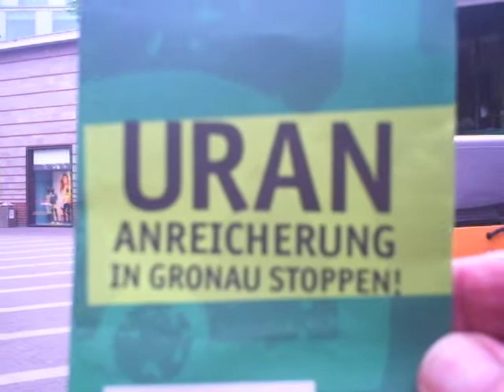Anti Atom Aktionstour Robin Wood - Urananreicherungsanlage Urenco Gronau abschalten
Der Atomausstieg kommt und die Energiewende läuft? Schön wärs! Immer noch sind 9 Atomkraftwerke in der BRD in Betrieb und die letzten Risiko-Meiler sollen erst 2021/22 stillgelegt werden. Bis dahin besteht das Risiko schwerster Unfälle. Außerdem wird weiter hochradioaktiver Atommüll erzeugt. Im westfälischen Gronau steht eine Uranfabrik (Urananreicherungsanlage), in der UNBEFRISTET auch nach 2022 Kernbrennstoff für den weltweiten Einsatz in Atomkraftwerken hergestellt wird. Uranbrennstoff - Made in NRW! Schlimmer noch: Trotz Fukushima und dem ANGEBLICHEN Atomausstieg ist die Uranfabrik in Nordrhein-Westfalen in den letzten Jahren sogar noch ausgebaut worden (und zwar mit Genehmigung der damals bestehenden NRW Landesregierung aus SPD und GRÜNEN).

Wir finden: Atomausstieg sieht anders aus!

Die Uranfabrik Gronau gehört URENCO, einem internationalen Konzern. Eigentümer von URENCO sind auch EON und RWE aus Düsseldorf und Essen. URENCO betriebt außerdem ein ganzes Fabriknetz für das radioaktive und giftige URAN: in den Niederlanden, Großbritannien und den USA. Seit fast einem Jahr reden die "rot"-"grüne" Landesregierung und Bundesumweltminister Röttgen über eine Sicherheitsüberprüfung für die Uranfabrik - aber bis heute ist nichts passiert. Der URENCO-Geschäftsführer Joachim Ohnemus ist da offener und räumte gleich nach der Fukushima-Katastrophe gravierende Sicherheitsmängel an der Fabrik ein: Ein Flugzeugabsturz würde die Uranfabrik und ihr Atommülllager schwer beschädigen. Auch ein Unfall und ein darauf folgendes Feuer würden schon nach 30 Minuten zur Freisetzung von hochgiftigem und radioaktiven Uran führen! Anstatt die Warnungen von URENCO ernst zu nehmen und die Fabrik jetzt zu schließen, verschieben die "rot"-"grüne" NRW-Landesregierung und der Bundesumweltminister auf den Sankt-Nimmerleinstag. Das nennt sich PARTEIENKONSENS für den Atomausstieg!
DRECKIGES URAN für Atomstrom am Beispiel NIGER.
Der Nigerm am Rande der Sahelzone, ist eines der wirtschaftlich ärmsten Länder der Welt aber gleichzeitig der fünftgrößte Uranlieferant. Der französische Atomkonzern AREVA (u.a. mit URENCO Gronau eng verbunden über die Firma ETC) betreibt im Norden des Niger zwei Uranminen. Oft fehlt es für die Bergarbeiter an Schutzmaßnahmen gegen den Uranstaub und das ebenfalls radioaktive Gas Radon. Von den oberirdischen Abraumhalden wird der Uranstaub durch Wind und Regen großflächig in der Umgebung verteilt und gelangt ins Grund- und Trinkwasser. KRIEG UM URAN? Immer mehr bietet die Urangewinnung Anlass für bewaffnete Konflikte: Die Minen im Norden des Niger liegen im Stammesgebiet der Tuareg. Diese, zum Teil, ehemaligen Nomaden leben in einem großen Gebiet in der westlichen Sahara. Immer wieder kam es dort in den vergangegenen Jahrzehnten zu bewaffneteten Konflikten, denn die Tuareg sehen sich als Minderheiten ohne ausreichende Beteiligung an den Erlösen aus den Rohstoffen und den politischen Strukturen der verschiedenen Länder. Diese Konflikte führen so, wie kürzlich in Mali geschehen, zu Rebellionen. Im Niger selbst kämpften die Tuareg schon in den 90er Jahren gegen die Regierung. 2007 foderte die Rebellenbewegung MNJ die Verbesserung der Arbeitsbedingungen in den Minen, einen wirksamen Schutz der Bevölkerung und eine gerechte Beteiligung der Tuareg an den Erlösen aus dem Uranbergbau.Wiederholt kam es auch zu Anschlägen auf Urantransporte und 2010 wurden MitarbeiterInnen - auch von AREVA - entführt. (Mehr infos